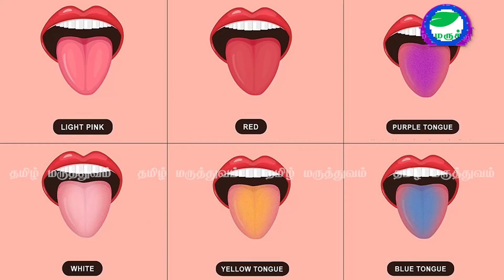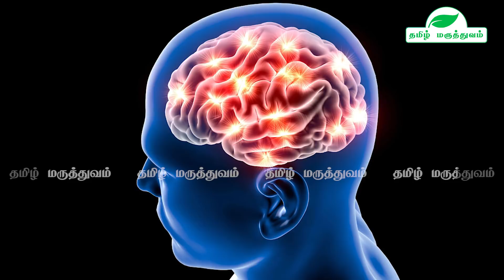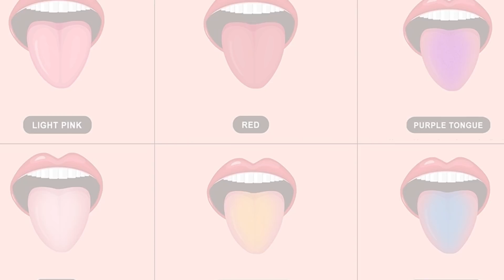நாக்கின் நிறம் மூலம் எப்படி நோயை அறியலாம்?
நாக்கின் நிறம் மூலம் எப்படி நோயை அறியலாம்?  - மொழி நிற அடையாளங்கள் | நாக்கு வண்ண மாற்றங்கள் உண்மையில் என்ன அர்த்தம்? - நாக்கு நிற மாற்றம் அறிகுறிகள் பொதுவாக சில மாற்றங்களின் விளைவாக அல்லது சுகாதார நிலையில் மற்றவையாகும். நாக்கில் பல வண்ண மாற்றங்கள் சில நோய்களைக் குறிக்கின்றன. முக்கிய பிரச்சனை நாக்கில் வெள்ளை பூச்சு. உங்கள் உடலின் ஆரோக்கிய நிலைமையைப் பற்றி தெரிந்துகொள்ள இந்த நாக்கு நிற மாற்றங்கள் சில தகவல்கள் உள்ளன.